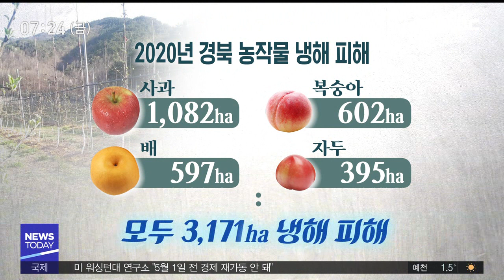R]냉해 피해 큰데 보상 절차 까다로워 농민 절망 / 안동MBC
2020/04/23 16:33:23    작성자 : 이규설

◀ＡＮＣ▶
이제 곧 5월이지만
갑자기 기온이 뚝 떨어지면서 경북에서도
농작물 전반에 걸쳐 냉해 피해가

하지만 농작물 재해보험에 가입하더라도
'냉해' 피해는 보상 절차가 까다로워
농민들은 고스란히 피해를 떠안을 수밖에
없는 상황이 발생하고 있습니다.

◀ＥＮＤ▶
◀ＶＣＲ▶

포항시 죽장면 하옥리의 한 과수원!

화사한 사과꽃이
아름다운 자태를 뽐내고 있지만
이를 바라보는 농부의 마음은 편치 않습니다.

꽃이 핀 뒤 다시 찾아온 영하의 추위에
일찍 꽃망울을 터트린 꽃들이 까맣게
얼어버렸기 때문입니다.

◀ＩＮＴ▶권갑철/포항시 죽장면 하옥리
"(꽃이)필 시기, 그 시기에 온도가 얼만큼 내려가느냐에 따라서 피해를 더입고 덜입고 하기 때문에 올해의 경우 (포항)죽장에는 피해가 많다고 저는 생각합니다"

(스탠덥)이곳 포항시 죽장면 하옥리의 경우 지난 4월 23일 아침 최저기온이 영하 4도까지 떨어지는 등 4월 말에도 영하의 날씨가 나타나고
있습니다.

사실상 올해 사과 농사를 망쳐 버렸지만
사과나무는 관리비는 계속 들어가기 때문에
부담이 이만저만이 아닙니다.

화면전환

포항시 송라면의 배밭도
사정은 마찬가집니다.

영하의 날씨에 배꽃 꽃입과 씨방이
까맣게 얼어버리는가 하면,
꽃술이 제대로 자라지 못해 열매를 맺기
어렵게 됐습니다.

◀ＩＮＴ▶이인자/포항시 송라면 중산리
"결실이 되어서 꽃이 피어야 하는데 전부 못쓴단 말이에요 짤막짤막하고 꼭지가 이래서 바람불면 다 떨어져요"

C.G)사과와 복숭아 배 자두 등
올들어 경북에서 발생한 농작물 냉해 피해는
지금껏 확인된 것만 3,171ha에 이릅니다.

그런데 문제가 또 있습니다.

'농작물재해보험'에 가입했다 하더라도
보상 절차가 까다로와 실제로 보상을 받기가
쉽지 않은 겁니다.

실제로 최근 냉해 피해를 입은 포항시 송라면의
배밭은 방문한 '손해평가사'는
배꽃이 얼어 까맣게 변한 증거를 찾기 어렵다며
'보상불가' 판정을 내렸습니다.

"보험 들어놓아도 돈 안주는데 보험은 왜 들어? 이거 전부 못쓴다 이거봐라 3천평 밭이 전부 다 그런데"

해마다 날씨는 더 변덕스러워지는데
보상 절차마저 까다로와 피해 농민들의
한숨이 더욱 깊어지고 있습니다.